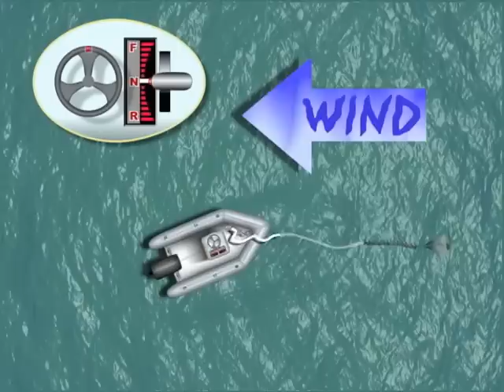Anchoring Animation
After checking an area, approach the anchoring spot slowly, heading into the wind or current, whichever is stronger. Stop the boat and lower the anchor over bow- do not throw it. The end of the rode should be attached to the boat before releasing the anchor. Let out the anchor line as the boat drifts downwind. If the wind has too little effect, back the boat very slowly while letting the line run out freely. Avoid backing too fast, which could cause the anchor to bounce along the bottom. When a scope of 5:1 has been let out, wrap the line around the bow cleat and reverse slowly against it until it becomes taut.